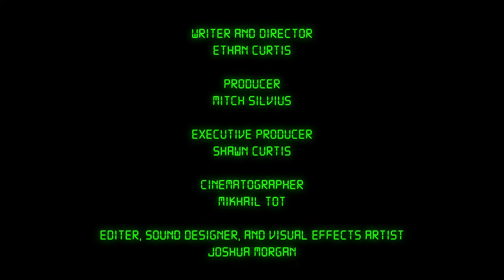THE AGENTS - A Short Film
Original caption:
THE AGENTS was made for the 1917ONESHOTCHALLENGE

A special agent attempts to complete his mission and deliver the message as his mission goes terribly wrong.